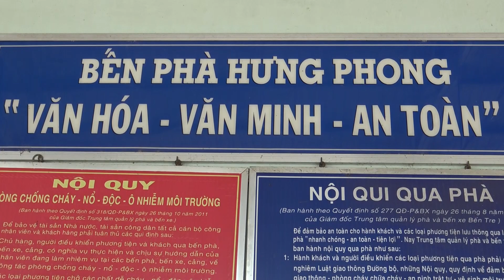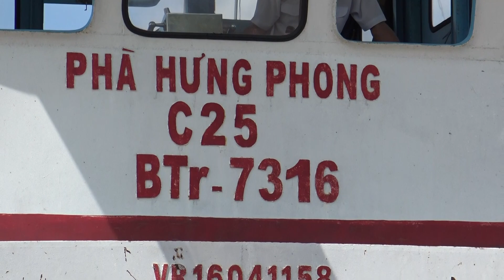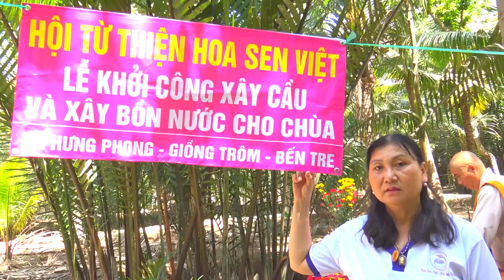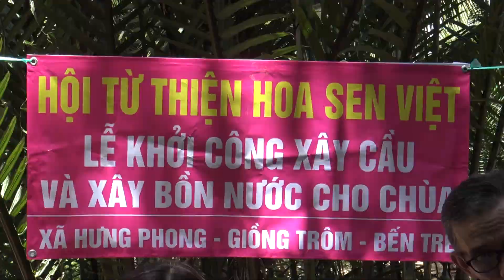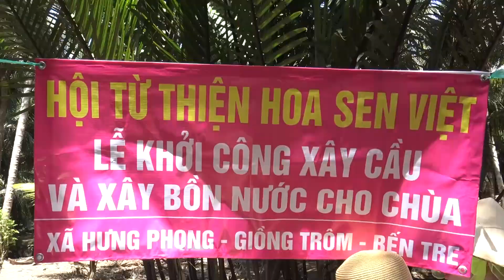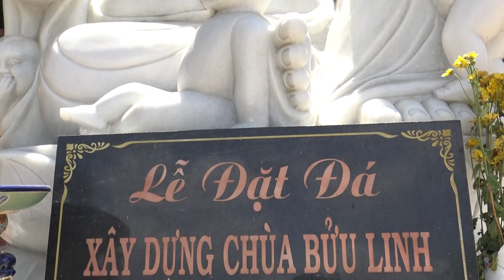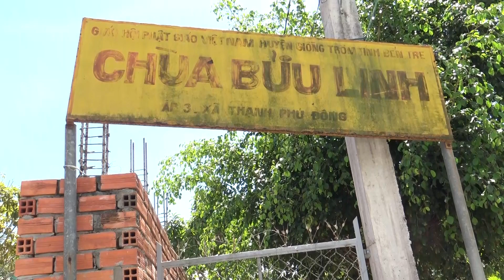HỘI TỪ THIỆN HOA SEN VIỆT, LỄ KHỞI CÔNG XÂY CẦU THỨ 3, TẠI HƯNG PHONG, GIỒNG TRÔM, BẾN TRE, 5/3/2019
LỄ KHỞI CÔNG XÂY CẦU THỨ 3, TẠI HƯNG PHONG, GIỒNG TRÔM, BẾN TRE, VÀ XÂY BỒN NƯỚC CHO CHÙA BỬU LINH - XÃ PHÚ THẠNH ĐÔNG,  GIỒNG TRÔM. BẾN TRE - 5/3/2019.